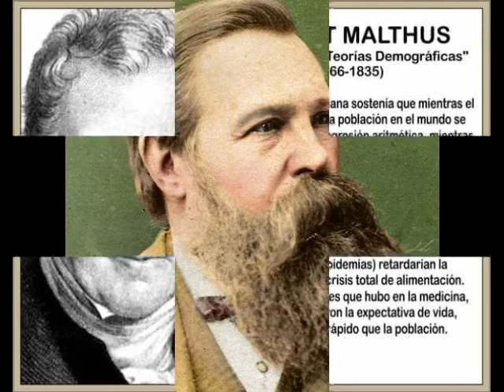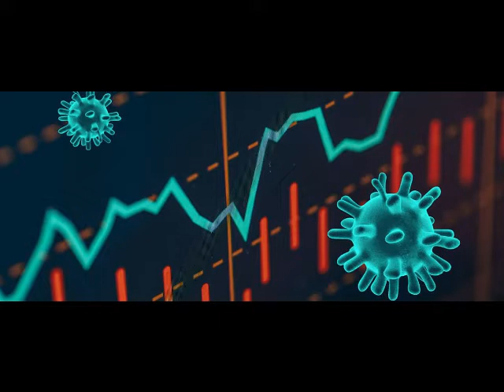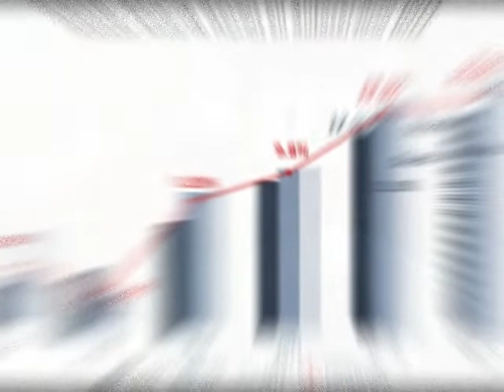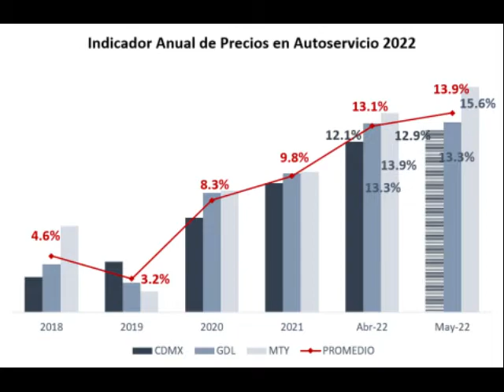CRISIS ALIMENTARIA EN UN MÉXICO GLOBALIZADO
La escasez de alimentos es un renglón que preocupa a los gobiernos
a nivel mundial, él hombre ha temido desde mucho tiempo atrás sufrir la insuficiencia de productos alimenticios.

🔴Bienvenidos a Camino hacia la verdad

Créditos de la música para:
Música épica de batalla
Sin copyright
Música épica de batalla sin copyright
La mejor música sin copyright
Licencia